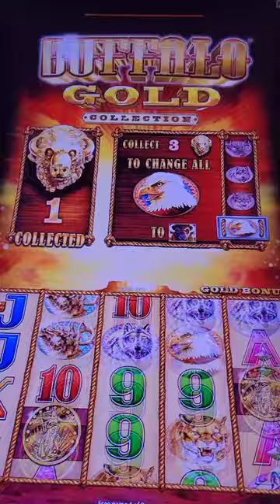slots yaamava buffalogold gambling casino rijanarcher viral viralvideo shorts viralshorts